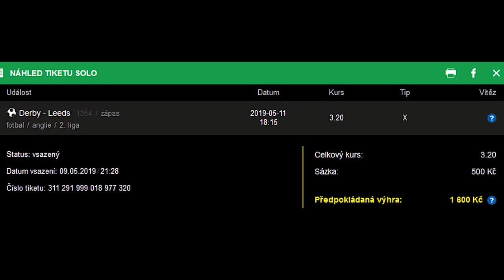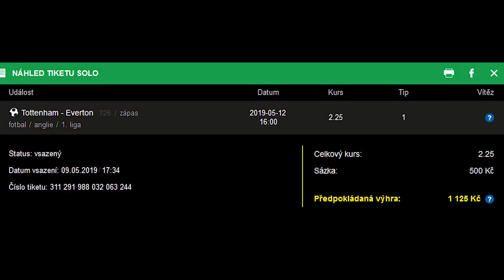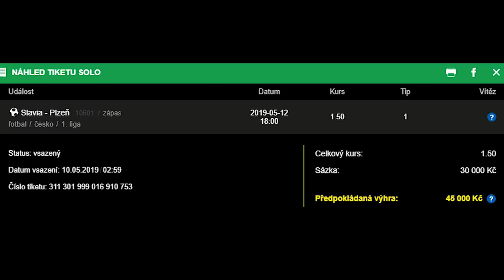TALENTY S NEJLEPŠOU SEZÓNOU